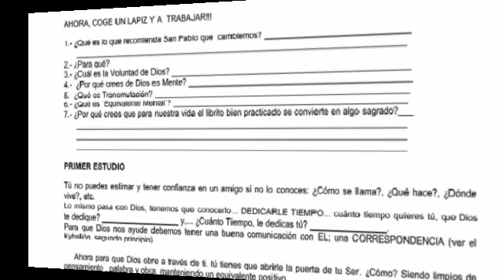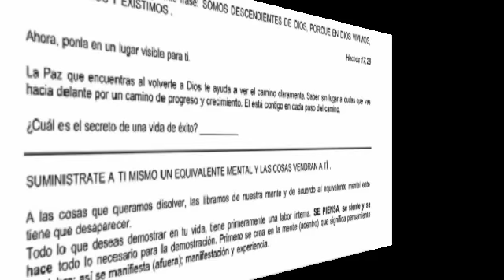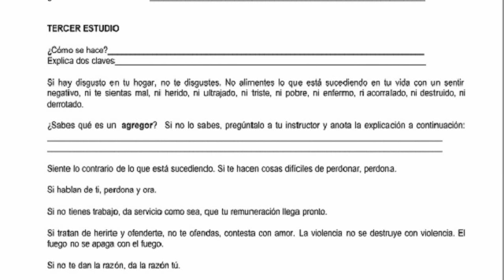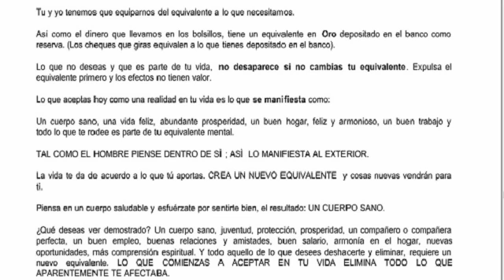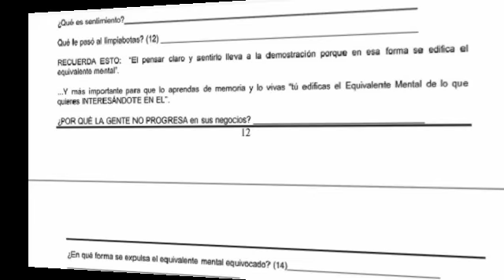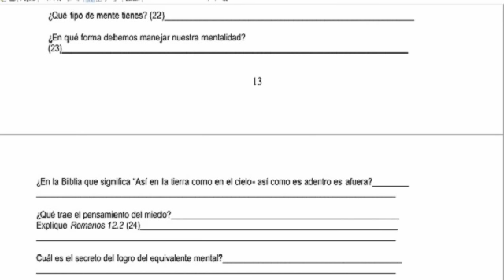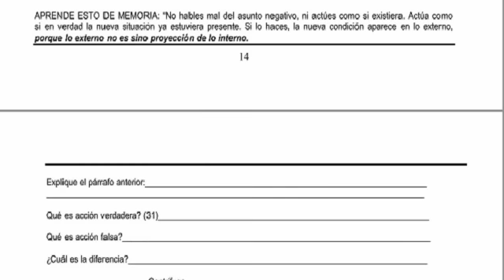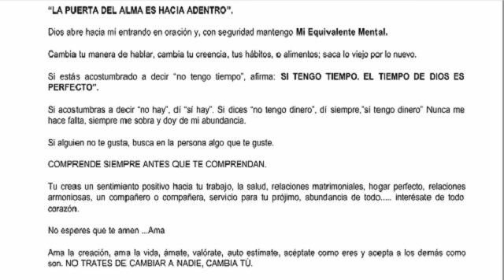EL EQUIVALENTE MENTAL -Emmet Fox-AudioLibro-COMPLETO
ATENCIÓN!!! A partir del minuto 47 hay láminas de apoyo para seguir el estudio de este libro!!! Mucha paz, amor y bendiciones para tod@s!!!